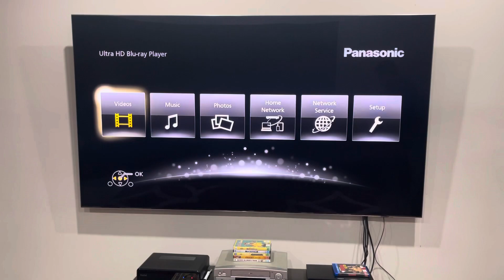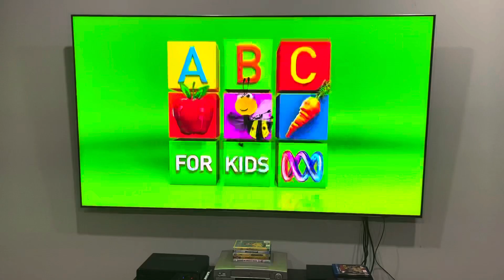Opening to The Wiggles: Taking Off! (2013) Australian DVD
It's all systems go with another Wiggles DVD opening! The first Wiggles video to have the 2013 line-up; Emma, Lachy and Simon! Here's the order:

1. Warning screen
2. G classification
3. ABC DVD logo
4. ABC for Kids intro (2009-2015)
5. DVD menu*
6. Start of the video*
That's all.

The Wiggles: Taking Off! is distributed by ABC DVD.

PLEASE READ THE RULES IN THE DESCRIPTION BEFORE COMMENTING:
2. Do NOT comment using curse words (e.g. F***)!
3. Do NOT call me by my real name or tell me where my suburb is!
4. Do NOT go off-topic in the comments of one of my videos (like pester me about those)!
5. Do NOT send me requests to do the openings to things that I don't have!
6. Do NOT send me requests for and ask me questions in future Do you have this VHS/DVD/Blu-Ray/4K Ultra HD? Videos, DVD/Blu-Ray/4K Ultra HD reviews (even though I do it randomly)!
7. Do NOT send me requests to react to such s*** that I've already reacted to in the past or movie trailers that I'm not interested in, do NOT like or HATE!
8. Do NOT ask me to buy things that I've already got, not interested in, do NOT like or HATE!
9. Do NOT send me links to such movie or TV show that I'm not interested in, do NOT like or HATE!
10. Do NOT say all the actors' names for each movie opening!
11. Do NOT ask me to buy things in future reaction videos!
12. Do NOT send me requests for anymore Logo Acapella's or Recipe Cookbook's because THEY HAVE BEEN DISCONTINUED!
13. Do NOT comment in Spanish, French, German or any other language!
14. Do NOT ask me to get any VHS's or DVD's of other ABC for Kids franchises or Hi-5 because I DON'T WATCH THEM ANYMORE!
15. Do NOT send me requests for anything else that I did in the past!
16. Do NOT ask me to buy a new copy of a DVD that I already threw out!